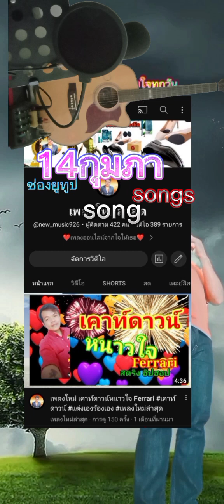song - Valentine songs [Trending music clips in Thailand Official Music Video MV]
lyrics : at the video clip เนื้อเพลง : ที่คลิปวีดีโอ

Description
viral
Trending music clips in Thailand

home page
New Single 2023
popular new songs
เพลงใหม่ล่าสุด latest song
artist ศิลปิน:songs
singer : man นักร้องนำ:ชาย
Producer :jaunty
โปรดิวเซอร์ :jaunty
lyrics คำร้อง : stylish

ผู้อำนวยการผลิต:แสงสุริช
executive producer : songs
ควบคุมการผลิต:แสงุริช
production control : modish
แต่งเองร้อง ดูแล้ว ส่งความคิดเห็น
ฝาก การติดตาม แชร์ โพสต์
Watched, sent a comment.
Leave Subscription Share Post
มิกซ์  สด mix fresh

Rec,Edit : modern
Mix Master :Saeng Surich
Mastered : เเสงสุริช
Graphic : fashionable
Marketing : Viral
มือกลอง drum:light
มือเบส bass:แสงสุริช
 violin:Saeng Surich
มือกีตาร์ guitar: light

ฝีมือ
คำร้อง/ทำนอง - เรียบเรียงดนตรี :แสงสุริช
melody compose music: แสงสุริช
effect เอฟเฟค มิกซ์ : viral
เพลงใหม่ แนวเพลงป็อป
New Popular Pop Songs 2023
pop music
แต่งเองร้องเอง เพลงใหม่ล่าสุด2023
ห้องบันทึกเสียง สตูดิโอ:Sangsurich Studio
Recording Studio: Sangsurich Studio

แนวคิดวีดีโอ:แสงสุริช
Video Concept : Saeng Surich
 ช่างวิดีโอ ผู้กำกับ: viral
videographer Directed by: Saengsurich
บรรณาธิการรูปภาพ:แสงสุริช
Editorial Pictures : Saeng Surich
แต่งหน้า:แสงสุริช
Makeup : Saeng Surich
ทรงผม:Saeng Surich
Hair style: Saeng Surich
หน้าปก:แสงสุริช
Cover:แสงสุริช

ติดตาม สมัครสมาชิก และสตรีม
คลิปเพลงที่กำลังมาแรงในประเทศไทย
Music clips that are trending in Thailand
คลิปยอดนิยมในประเทศไทย
Popular clips in Thailand

ร้านซ่อมเครื่องหนัง รองเท้า กระเป๋า
ทางออนไลน์
leather repair shop, shoes, bags
online

ใช้โทรศัพท์มือถือยี่ห้อ Vivo รุ่น Y20
Using a Vivo Y20 mobile phone

ทำที่ สบายดี แมนชั่น ซ.วชิรธรรมสาธิต57 แยก30(อ่อนนุช44) ถ.สุขุมวิท แขวงบางจาก
กรุงเทพมหานคร รหัสไปรษณีย์10260
Made at Sabaidee Mansion, Soi Wachiratham Sathit 57 Intersection 30 (On Nut 44), Sukhumvit Road, Bang Chak Subdistrict
Bangkok Zip Code10260

Video  : ZaadOat

เเนะนำ รายการ
เกือบทั้งหมด วีดีโอใหม่ สำหรับคุณ

คลังวีดีโอ

ขอบคุณแอฟ
Thank you AFL
BandLap
captcha
YT studio
google
line
MusicBand

แก้ไขการตั้งค่าขั้นสูงใน YT Studio
Edit advanced settings
Images are not copyrighted.
tweeter ทำเพื่อบันเทิง และจำหน่าย
Made for entertainment and sales

เพลงในTiktok  mspmusic
ขอบคุณ ที่เข้ามารับฟัง

ไอดีไลน์/ID Line
qw23801

Lineman Mart TH คุณได้ค่าคอมมิชชั่น

เชิญเข้ามาหารายได้พิเศษ แบบโปรโมท

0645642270 เครือข่ายทรูมูฟ

อัพเดท อับโหลดล่าสุด
วันเดือนปี 6 กุมภาพันธ์ ค.ศ. 2023
  2566/2023.

กด Like follow channel  เพื่อทัน update เรื่อง song ใหม่ๆที่ hot video latest song รวมทั้ง short video shorts live broadcast fresh home page community about video for you watched post playlist
latest upload  send feedback  Creators on the rise Advertising
home page Tracking video archive  all  new video mix for you list work Latest upload watched post send feedback
Viral Marketing